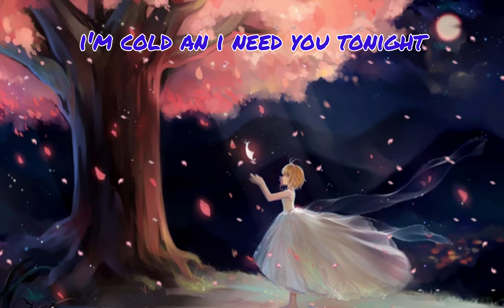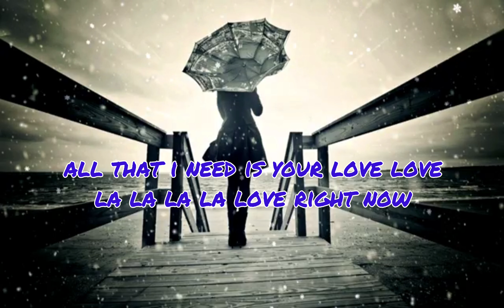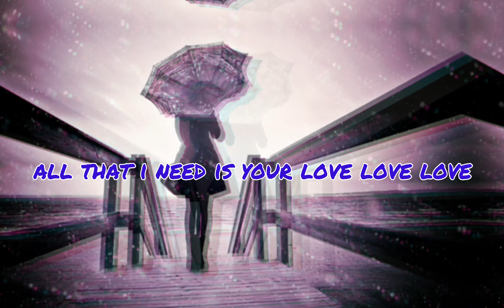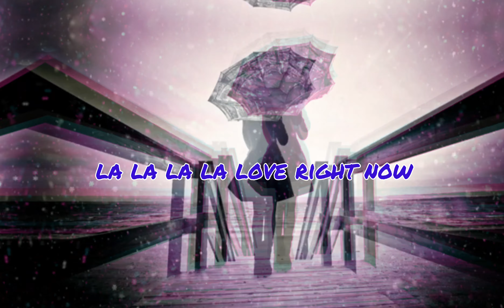Alban Chela, Marin Hoxha, Veronica Bravo - Your Love - Lyrics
Alban Chela, Marin Hoxha, Veronica Bravo - Your Love (Magic Free Release)
Listen To The Original:

 • Alban Chela, Marin Hoxha, Veronica Br...